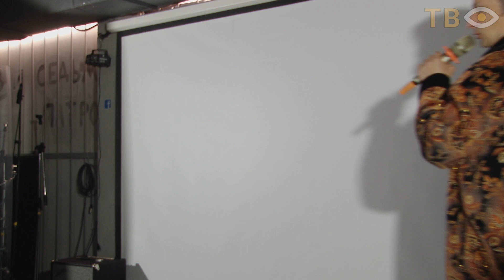III Фестиваль эзотерики и самопознания "Ведаю Путь" | Часть 3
Мы продолжаем публиковать видео с прошедшего в апреле 2023 года  III Фестиваля "Ведаю путь". Часть 3. «ТВ Пробуждение», являясь официальным информационным партнером Фестиваля эзотерики и самопознания «Ведаю Путь», подготовил видеообзор всех основных событий Фестиваля.

В третьей части выпуска вы увидите:
1)  О том, что говорят звезды о нашем непростом времени и чего нам ожидать в этом году, рассказывает астролог  Джйотиш Анна Русалкина
В рамках музыкальной программы III Фестиваля "Ведаю путь" вам предстоит увидеть чарующий и весьма этичный восточный танец с кувшином на голове; узнать, как звучит арабский УД и как выглядит новый инструмент, буквально пару лет назад изобретенный в России и, конечно же, окунуться в бурные реки причудливых этнических ритмов, представленных  Школой восточных барабанов Darbakesh под управлением Сергея Кузнецова.

На Фестивале эзотерики и самопознания "ВЕДАЮ ПУТЬ" собираются специалисты, изучающие сакральные знания различных мировых традиций, учений и практик, целители, представители альтернативных направлений медицины, практикующие экстрасенсы, тарологи, астрологи, регрессологи, а также люди искусства. На этом мероприятии, с особой творческой атмосферой, встретились люди разных духовных взглядов и конфессий. Объединяет их альтернативный способ познания и взгляда на реальность, отличный от общепринятого, зафиксированного официальной наукой.

Это мероприятие с особой творческой атмосферой. Автор Фестиваля "ВЕДАЮ ПУТЬ" – pr-продюсер, журналист и музыкант Владимир Преображенский.

NB: Мнение редакции и организаторов фестиваля может не совпадать (а порой и диаметрально расходиться) с позицией отдельных спикеров, высказываемых ими в своих выступлениях.

Понравилось видео? Будем признательны за поддержку и перечисление любой суммы на ваше усмотрение.